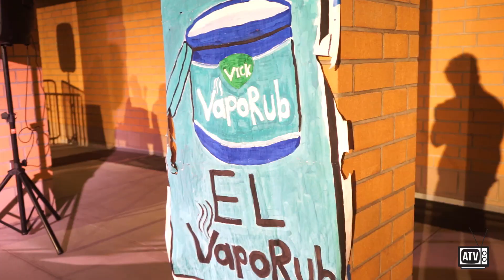MEChA's Día de Los Muertos Celebration | UCI Campus Life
Presented to you by MEChA de UCI, their annual Día de Los Muertos (The Day of The Dead) celebration was hosted on Thursday, November 8th, 2018 at the Student Center. Throughout the night, attendees were able to enjoy live performances, visit various organizations' booths, get their face painted, take pictures, and enjoy free food! Students were also invited to bring photos of their loved ones that have passed away to put on a designated altar.
Here are 5 facts about Día de los Muertos (The Day of The Dead):

1. It's NOT the same as Halloween.
2. It originated in Mexico and Central America.
3. It's a celebration of life, not death.
4. The ofrenda is a central component. It is a temporary altar for families to honor their loved ones and provide them what they need on their journey.
5. Flowers, butterflies, and skulls are typically used as symbols.

Learn more about Día de los Muertos on the Smithsonian Latino Center's 'Latino Virtual Museum'
Videographer: Christian Lucatero
Editor: Shannon Downer